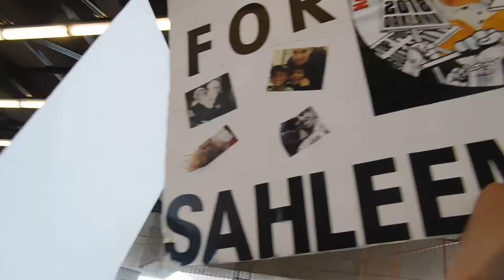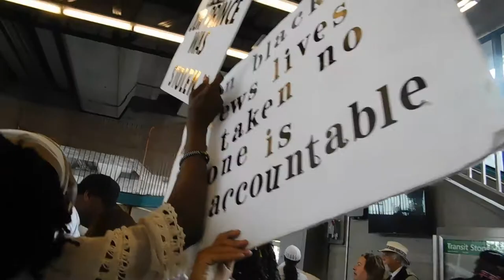( DSCN7475 ) Still Fighting for Justice4Sahleem BD Rally ~Pt.12